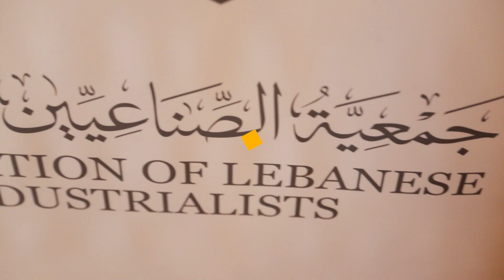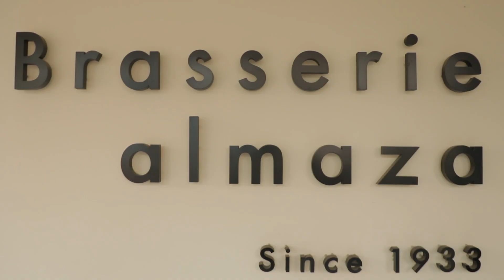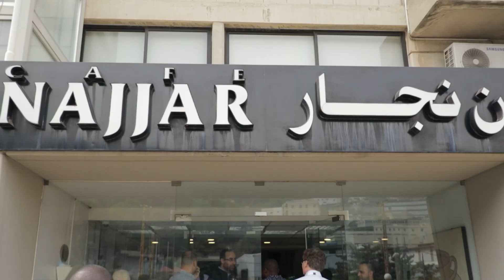Mission économique et commerciale de la Francophonie - Liban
Retour en images sur la Mission économique et commerciale de la Francophonie qui a eu lieu à Beyrouth, Liban, du 9 au 11 octobre 2023 !

Pendant 3 jours, 270 participants représentant près de 210 entreprises, dont 60 venues de 23 pays francophones, se sont retrouvés à Beyrouth pour échanger et découvrir des opportunités d'affaires !